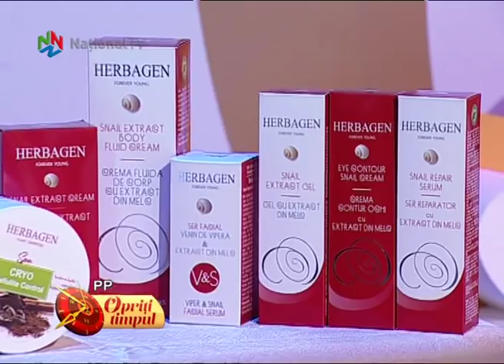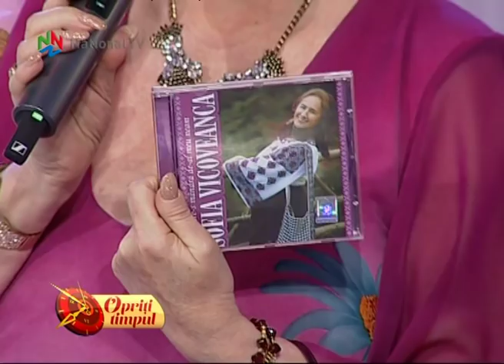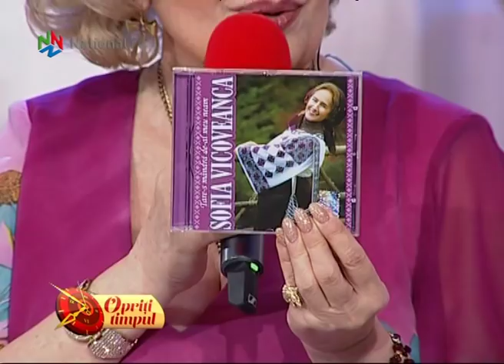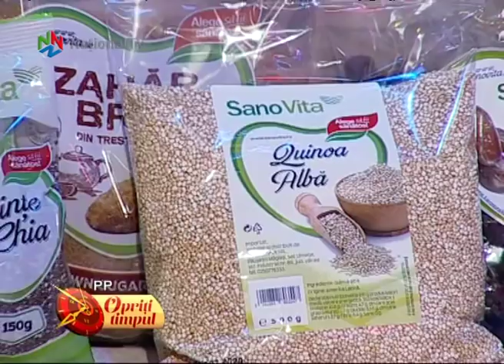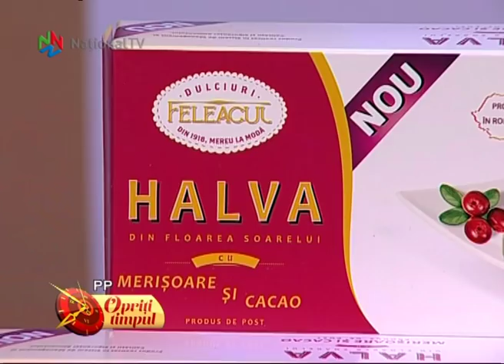Opriti timpul - 02 decembrie 2018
Editia din aceasta duminica este dedicata centenarului Marii Uniri. Vor fi alaturi de noi trei nume reprezentative ale folclorului romanesc: Sofia Vicoveanca, Benone Sinulescu si Nicolae Furdui Iancu. Trei maestri ai cantecului popular si, totodata, modele exemplare pentru tanara generatie. Alaturi de ei vor fi: Proiect K1, Ansamblul artistic „Ciprian Porumbescu” si managerul acestuia, Sorin Filip. Va asteptam sa „opriti timpul” si in aceasta duminica. intr-o editie de colectie!